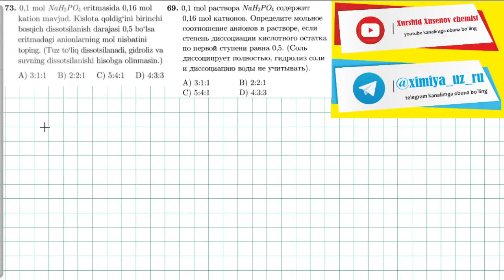elektrolitik dissotsialanish 73-test | 69-тест электролитическая диссоциация